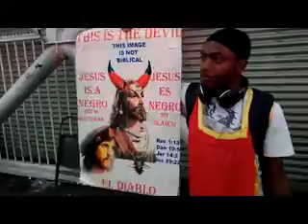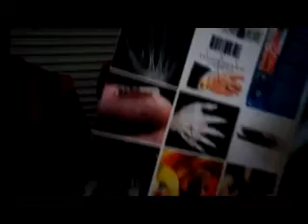Take ye the covering of the Lord